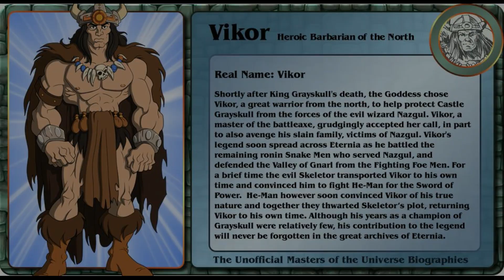OS MAIORES HEROIS DE MASTERS OF THE UNIVERSE - TODA A HISTORIA DE VIKOR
Vikor é um personagem que faz parte do vasto universo de "He-Man and the Masters of the Universe", embora seja uma figura relativamente menos conhecida em comparação com os personagens principais, como He-Man e Skeletor. Ele é notável por sua aparência distinta e origem única.

Descrição de Vikor:

Vikor é um guerreiro bárbaro de Eternia. Ele se destaca por sua aparência rústica e primitiva, com um físico musculoso, pele bronzeada e cabelos longos e desgrenhados. Vestindo uma túnica de peles e portando uma espada gigante, Vikor é um exemplo clássico de um guerreiro nato e selvagem. Seu estilo de luta é feroz e implacável, e ele é conhecido por sua habilidade excepcional com sua arma.

O personagem de Vikor foi introduzido na linha de brinquedos de "Masters of the Universe Classics" da Mattel, que expandiu o elenco de personagens disponíveis no universo de He-Man. Ele foi lançado como parte de uma homenagem à série original dos anos 80 e incorpora elementos de fantasia e barbarismo que eram populares na época.

Embora Vikor não tenha tido um papel central na série de desenhos animados, sua inclusão na mitologia de "Masters of the Universe" acrescenta uma dimensão interessante e diversificada à ampla gama de personagens que habitam o mundo de Eternia. Seu design bruto e seu apelo à imaginação de um guerreiro selvagem o tornam uma figura única e cativante para os fãs da franquia que apreciam a variedade de personagens que a série oferece.